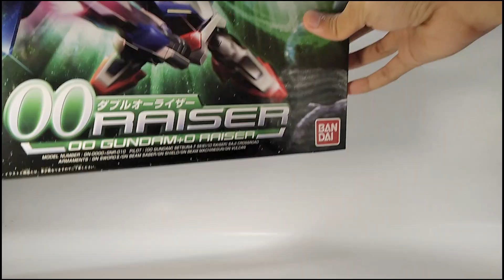SD Gundam 00 BB Senshi No.333+322 - Combination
SD 00 Raiser GN Drive Fx Parts
Mobile Suit Gundam 00 Series BB Senshi No.333+322